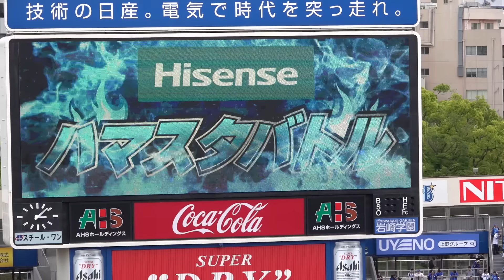【熱すぎるアンカー勝負】最強Akiさんと予選会勝ち抜いたファンの精鋭のガチレース！ハマスタバトル 2024/05/12 横浜DeNAベイスターズ チアとファンのリレー対決 diana